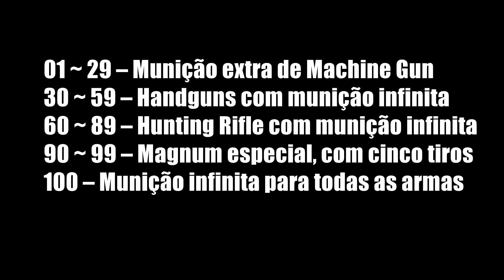Resident Evil Zero HD Remaster - Leech Hunter Mode [Dicas e firulas]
Então você finalmente colocou as mãos em Resident Evil Zero após doze anos de exclusividade com a Nintendo, não é mesmo? E mais do que isso, está sonhando com a tão desejada platina do jogo? Em seu caminho, além das dificuldades representadas pelos zumbis, sanguessugas e Hunters, porém, está também o modo Leech Hunter, bastante complexo e difícil para quem não sabe exatamente o que fazer.

Felizmente, nós estamos aqui para te ajudar. E com base nos papos que tivemos durante o recente gameplay dos modos extras de Resident Evil Zero HD Remaster, apresentamos aqui algumas dicas para facilitar o seu passeio pelo minigame, além de algumas informações básicas para que você passe o mínimo de stress possível.